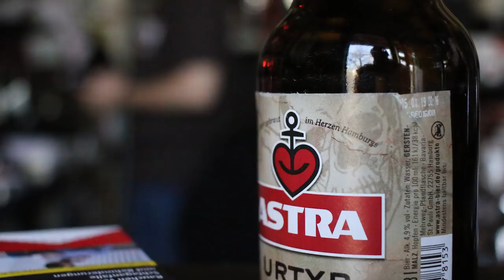Glasnevin in St.Pauli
Glasnevin get back together for a night in St.Pauli.